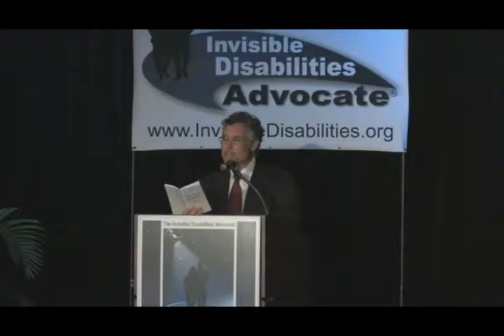Invisible by Greg Godek - Simple Simon Series Author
Greg Godek is a bestselling author who created Simple Simon, a fictional character who goes on many exciting and creative adventures with real life people, organizations and corporations. Greg was a special guest and surprise award winner at the 2009 Honor Awards Banquet for The Invisible Disabilities Association (formerly Advocate). In this video, Greg reads from his Simple Simon series, Brain Surgery and Rocket Science for Amateurs.